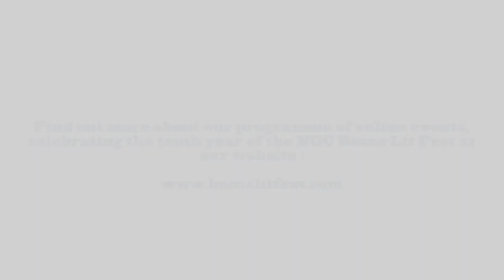NGC Bocas Lit Fest Sunday Launch, 3 May, 2020 | feat. Funso Aiyejina, Canisia Lubrin and Jacob Ross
Welcome to our virtual Sunday Launch event, hosted by the NGC Bocas Lit Fest on 3 May, 2020!

Introduced by Nicholas Laughlin, programme director of the NGC Bocas Lit Fest

Find out more about the NGC Bocas Lit Fest and its online programming

Powered by the National Gas Company of Trinidad and Tobago